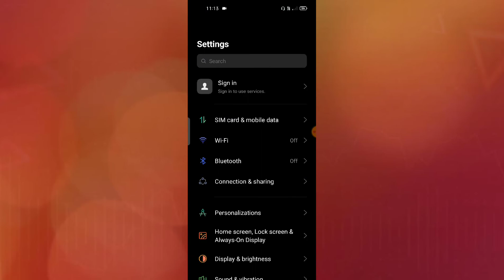Vivo Y73 , Double tap to Screen turn on setting tips and tricks